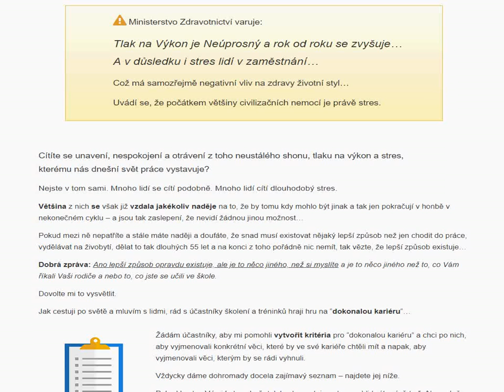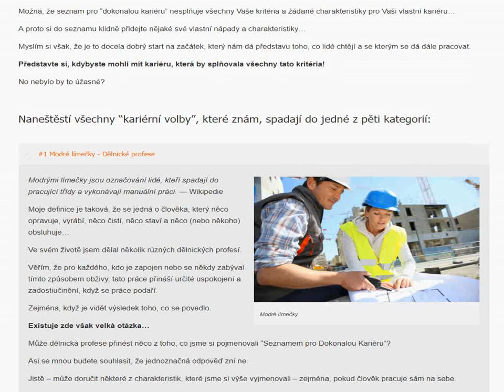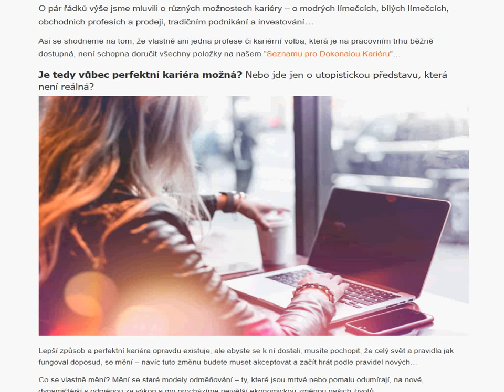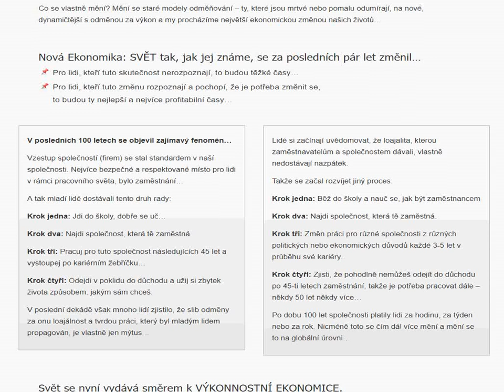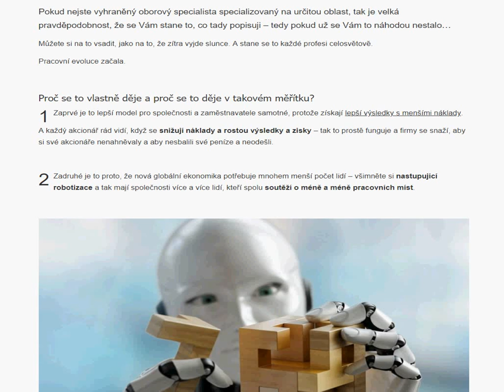Cítíte Stres z Honby za Penězi na Živobytí & Nemáte Čas na Život?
Mnoho Lidí se Dnes Cítí Podobně: Jsou Přepracovaní, Nedostatečně Zaplaceni, Jsou Zaneprázdnění více než kdy dříve a s Minimem Času na svůj Život…

Cítí dlouhodobý stres a frustraci z každodenního vydělávání peněz…

Cítíte se unavení, nespokojení a otrávení z toho neustálého shonu, tlaku na výkon a stres,
kterému nás dnešní svět práce vystavuje?

Nejste v tom sami. Mnoho lidí se cítí podobně. Mnoho lidí cítí dlouhodobý stres.

Většina z nich se však již vzdala jakékoliv naděje na to, že by tomu kdy mohlo být jinak a tak jen pokračují v honbě v nekonečném cyklu – a jsou tak zaslepení, že nevidí žádnou jinou možnost…

Pokud mezi ně nepatříte a stále máte naději a doufáte, že snad musí existovat nějaký lepší způsob než jen chodit do práce, vydělávat na živobytí, dělat to tak dlouhých 55 let a na konci z toho pořádně nic nemít, tak vězte, že lepší způsob existuje…

Dobrá zpráva: Ano lepší způsob opravdu existuje, ale je to něco jiného, než si myslíte a je to něco jiného než to, co Vám říkali Vaši rodiče a nebo to, co jste se učili ve škole.

Dovolte mi to vysvětlit.

Jak cestuji po světě a mluvím s lidmi, rád s účastníky školení a tréninků hraji hru na “dokonalou kariéru“…

stres, deprese, proti stresu, dlouhodobý stres

Žádám účastníky, aby mi pomohli vytvořit kritéria pro “dokonalou kariéru” a chci po nich, aby vyjmenovali konkrétní věci, které by ve své kariéře chtěli mít a napak, aby vyjmenovali věci, kterým by se rádi vyhnuli.

Vždycky dáme dohromady docela zajímavý seznam – najdete jej níže.

Pokud bych s Vámi byl osobně, tak bychom stejnou hru mohli hrát právě teď. Ale protože nejsme, dovolte mi shrnout, co lidé běžně zmiňují při vytváření seznamu, který rád nazývám “Seznam pro Dokonalou Kariéru“…